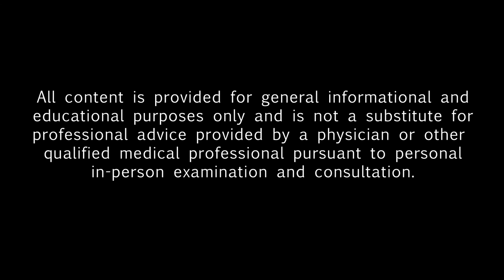What to Do When Your Child has a Cold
Ask Doctor Risa discusses the care of the common cold.  Though there is no cure, there are things you can do to help your child to be more comfortable.  for more pediatric advice.